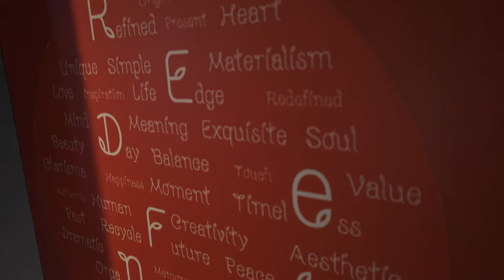FORMICA BOLD REDEFINED EVENT 8Mbps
บริษัทฟอร์ไมก้า จัดงานเปิดตัวคอลเลคชั่น BOLD redefined สำหรับผู้จัดจำหน่าย ณ ห้องปาร์ตี้ เฮาส์ วัน โรงแรมสยามแอทสยาม ดีไซน์ โฮเทล ในวันที่ 13 ธันวาคม 2559 โดยมีการนำเสนอแนวคิดการออกแบบ Refined Spiritualism และ Materialism Memory จากคอลเลคชั่นนี้ งานนี้ได้รับการตอบรับจากลูกค้าอย่างดีค่ะ ต้องขอขอบคุณทุกท่านที่ให้การสนับสนุนนะคะ ^ ^ สำหรับข้อมูลเพิ่มเติมเกี่ยวกับคอลเลคชั่นนี้ คลิ๊กที่ลิงค์นี้ได้เลยค่ะ

Formica Thailand held the BOLD redefined collection launch event for its dealers at Party House One, Siam@Siam Hotel on December 13, 2016. The event featured Formica's latest Asia Collection, BOLD redefined, presenting two design concepts: Refined Spiritualism and Materialism Memory. The event was well decorated with products from the new collection showcasing its stunning signature item "9271JN Reclaimed Denim Fiber" which utilizes real reclaimed denim fiber embedded in the overlay in the production process.